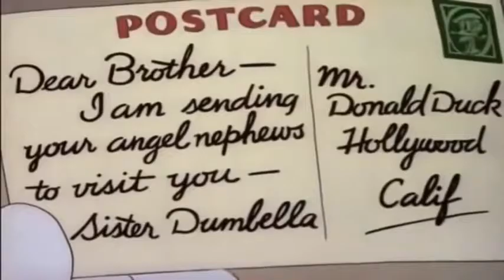Cartoon for children Dessin anime canard clip 555